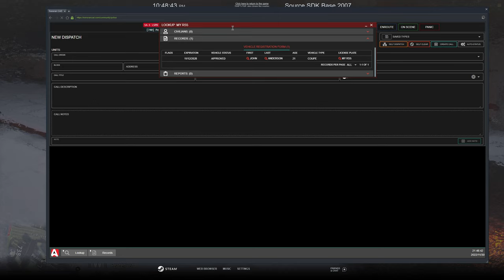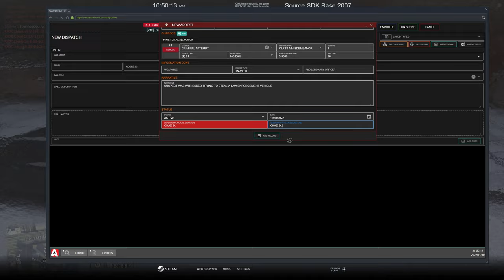Active Shooters In GTA 5 RP | Diverse Roleplay (DVRP)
1. Ensure you meet all joining requirements.
2. Read through our frequently asked questions before proceeding with an application.
3. Ensure you have joined the DVRP Fan Server.
4. Go to Joining Process
5. Fill out an application
6. Complete the application with your best effort, honesty, and ability. Ascertaining that you provide accurate personal information, select your selected department, and accept the disclaimers and rules.
7. Wait for a response via a public outrreach member. Then, you will receive information about an interview server and you will have access to a channel in the fan Discord (request-an-interview), where FTOs/FTAs will ping the accepted role when they are doing interviews.

Documents:
Conservancy